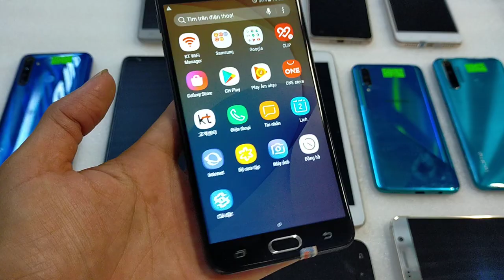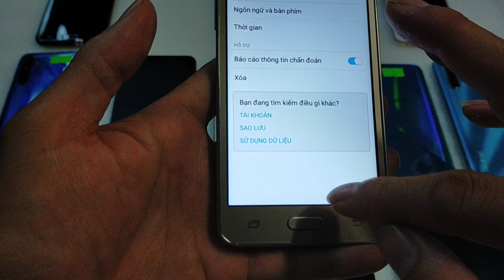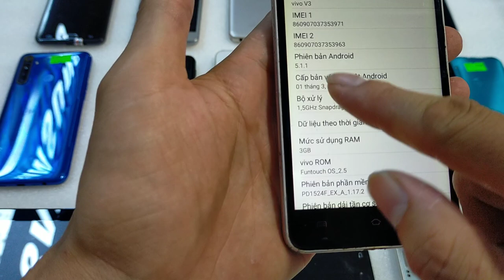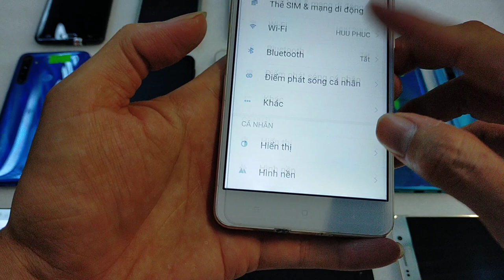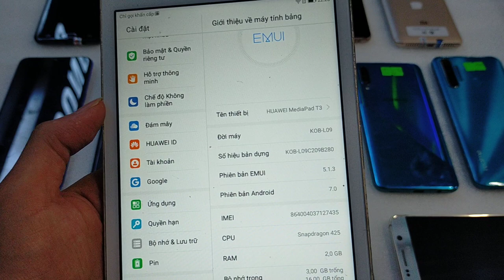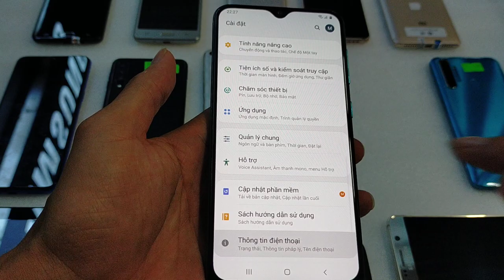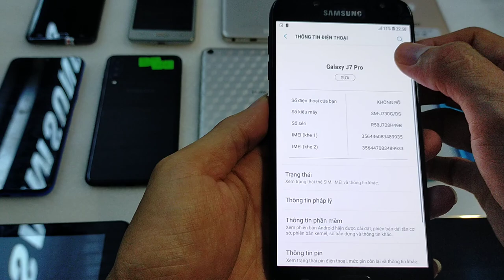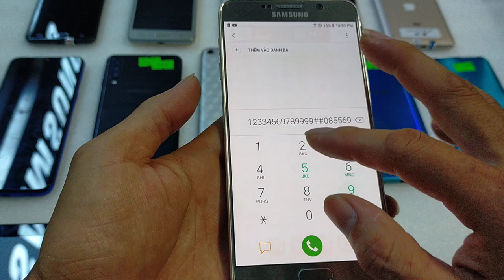Thanh lý điện thoại cũ giá rẻ// Oppo /Samsung a30s/ vivo v3 giá chỉ từ 950k